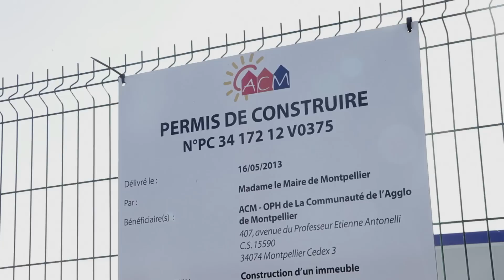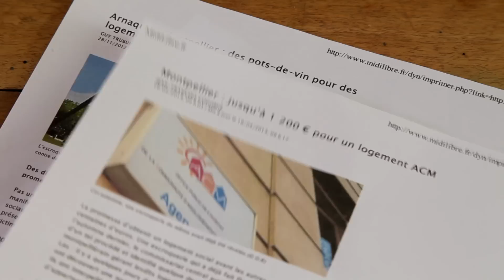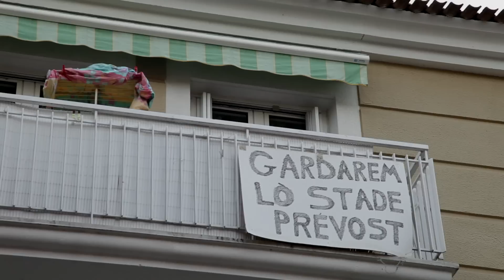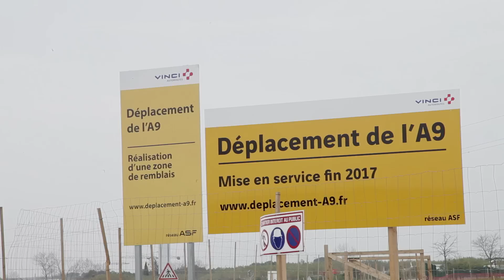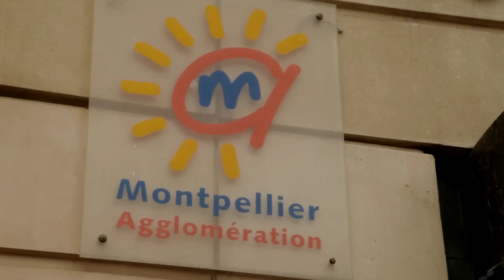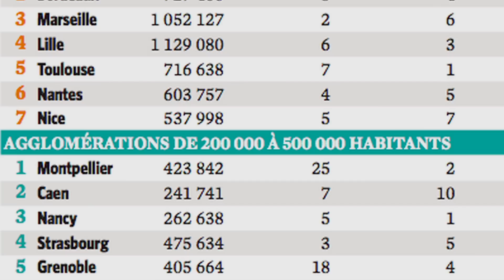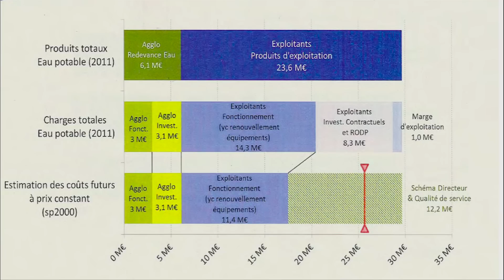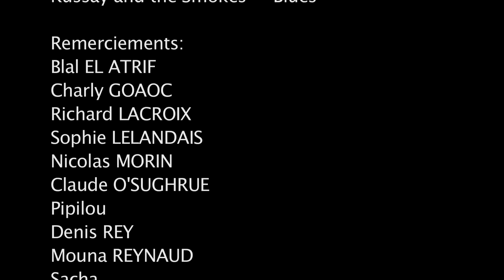Documentaire - Montpellier, Place de la Com'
Réalisation: Lucie Lecherbonnier ; Simon Robert
IMPORTANT A SIGNALER: Le documentaire: Montpellier, Place de la Com' n'a ABSOLUMENT AUCUN RAPPORT avec l'agence de communication: "Placedelacom" basée à Montpellier. Plusieurs personnes ont pu faire l'amalgame. Sachez que le documentaire a été réalisé de manière indépendante et n'est EN RIEN lié à une quelconque association, entreprise, société, parti politique, collectivité...